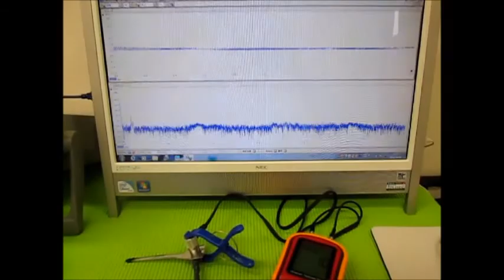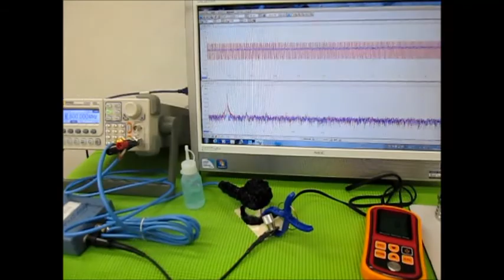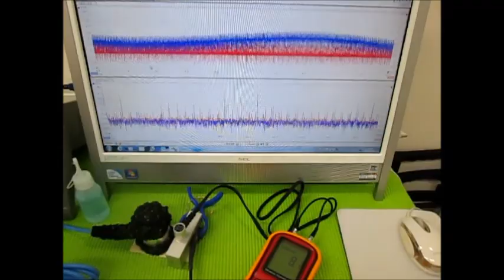超音波の音圧測定解析システム ultrasonic-labo